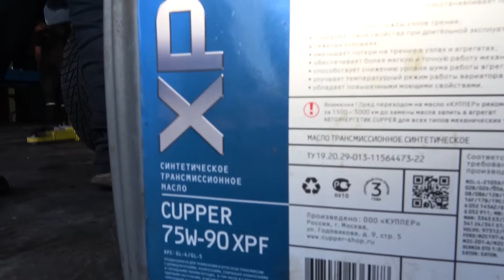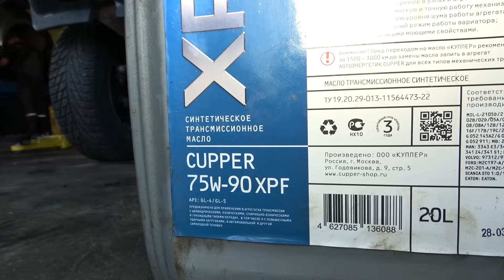ВСТРЕЧА СПУСТЯ ТРИ ГОДА РАЗЛУКИ... Двухмоторна ОКА 4х4. Окелла.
Реквизиты банка зарплаты: СБЕР 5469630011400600  __ Ольга А.
 Жму руку за поддержку!

Давненько Андрюха не встречался с Океллой.
Полноприводная самоделка довольно долго простояла на огороде и вот пришло время выгнать Оку на выезд, но прежде её нужно тщательно проверить и подготовить.
Предстоит этой малышке бой с внедорожниками и кроссоверами на самом сложном песочном полигоне.
У данной машины два двигателя, каждый из двигатель приводит в движение свою ось, делая тем самым инвалидку полноприводной 4х4.
Воскрешаем самодельный вездеход, который в своё время был собран своими руками.